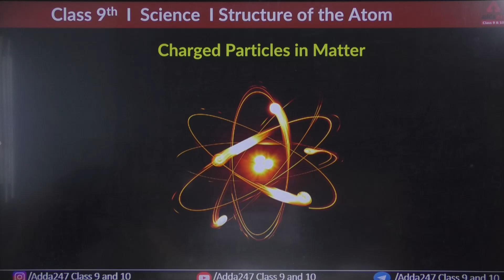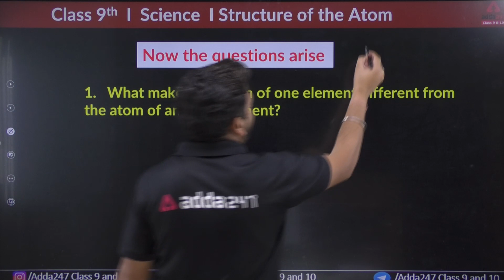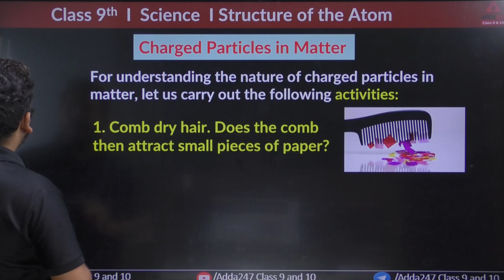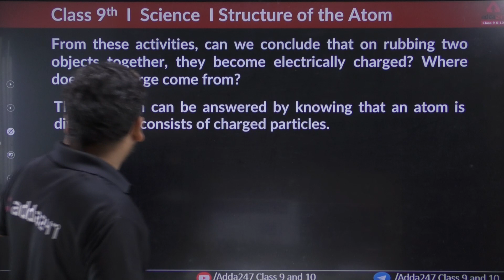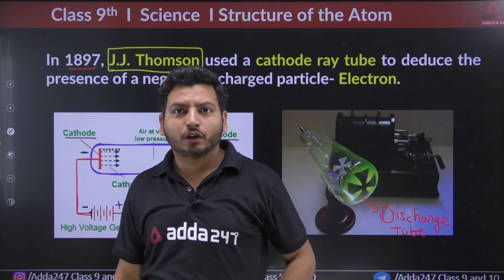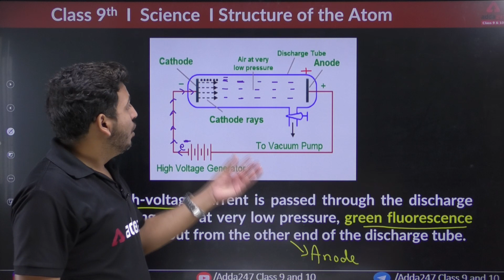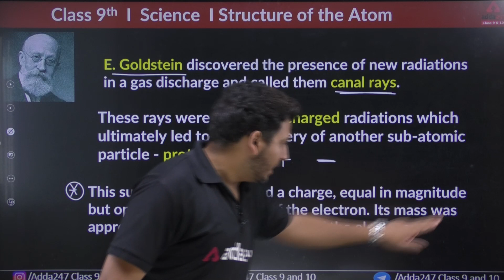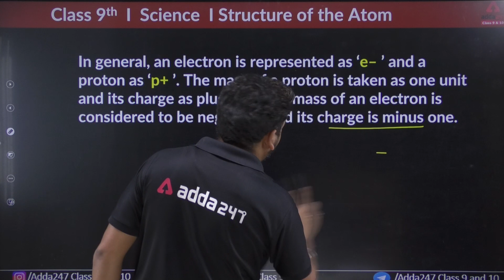Charged Particles in Matter | Class 9 Science Chapter 4 | Structure of the Atom I CBSE